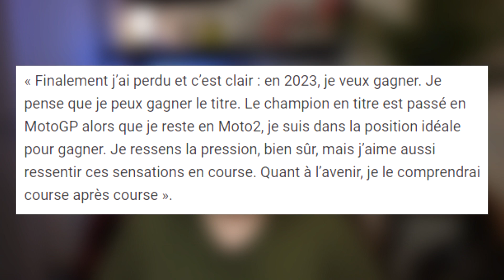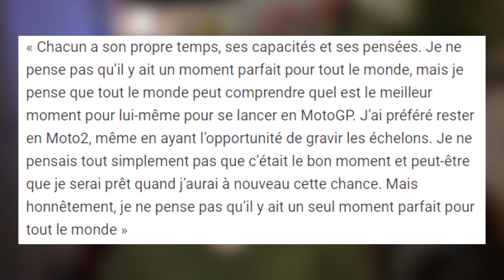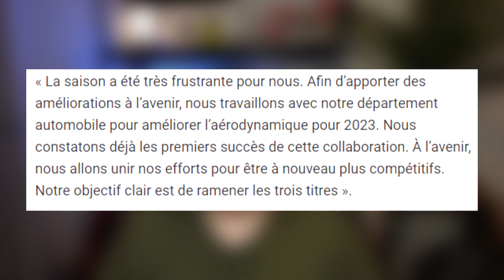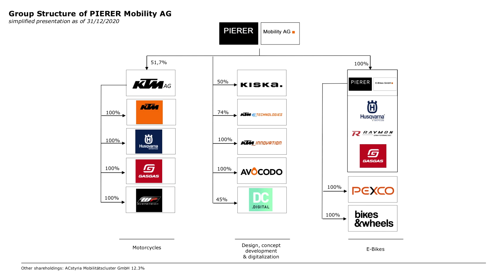MAUVAISE Nouvelle pour F.QUARTARARO ! MV AGUSTA arrive en MotoGP ? Les SPONSORS du Futur !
Dans cet épisode d'Actu, on parle de la possible arrivée de panneaux LCD sur les motos et les cuirs des pilotes MotoGP, de pourquoi Ai Ogura a décidé de rester en Moto2, les propos du président du HRC sur la Honda 2023, la possible arrivée en MotoGP de MV AGUSTA, et on termine par une mauvaise nouvelle concernant Fabio Quartararo qui vient de se blesser !
Réseaux

Tags

Liens

00:00 - Intro
00:18 - Sujet 1
02:19 - Sujet 2
05:28 - Sujet 3
07:43 - Sujet 4
10:06 - Sujet 5